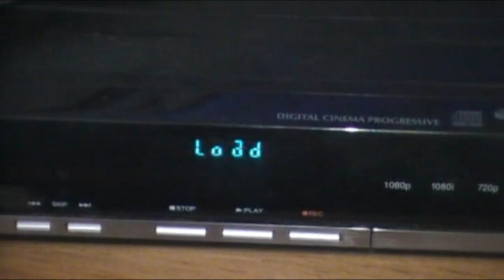Narcissism Masturbation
The things a bored single guy does